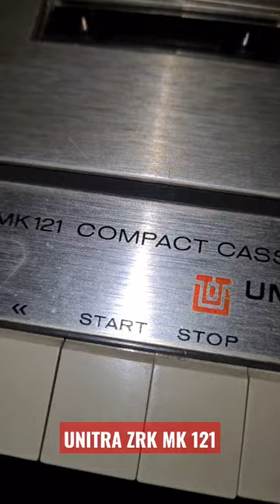#25 - Unitra ZRK MK 121 - Prezentacja i uruchomienie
Unitra ZRK - MK 121 - jest to prosty monofoniczny magnetofon wyprodukowany w zakładach Marcina Kasprzaka w Warszawie. Co ciekawe magnetofon zasilany jest z zasilacza zewnętrznego lub 5 baterii R14. Mój egzemplarz nie jest jeszcze naprawiany i co ciekawe działa od pierwszego załączenia napięcia :).